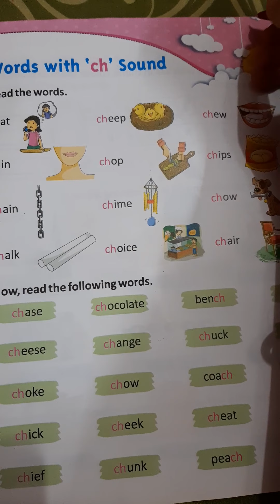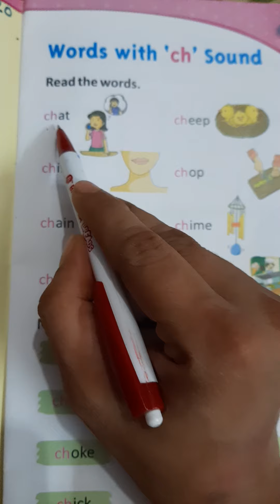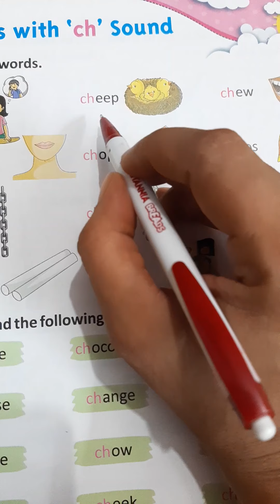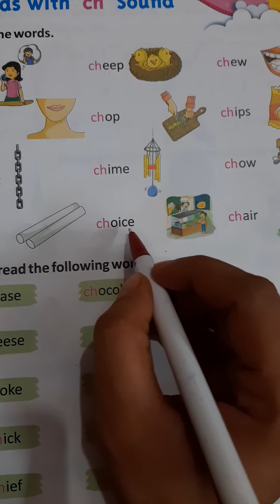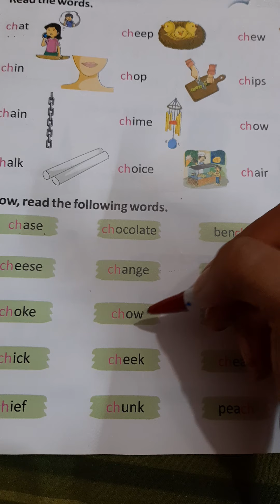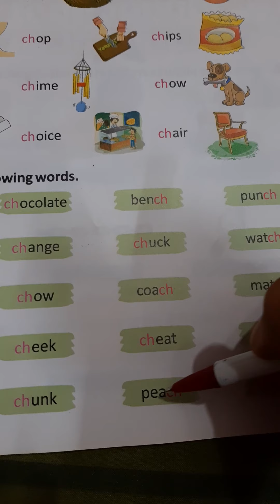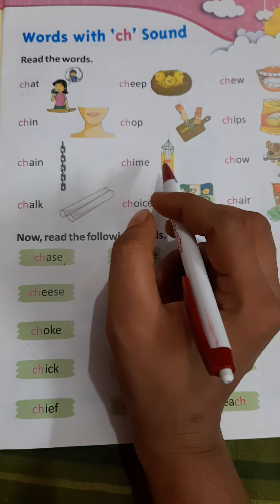U.K.G English Words with 'ch' sound